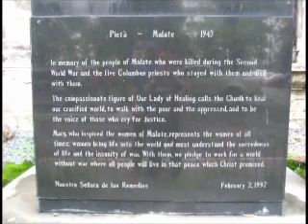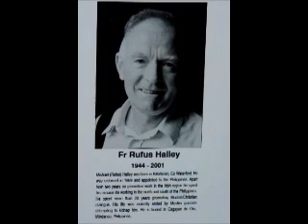Malate Martyrs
Podcast